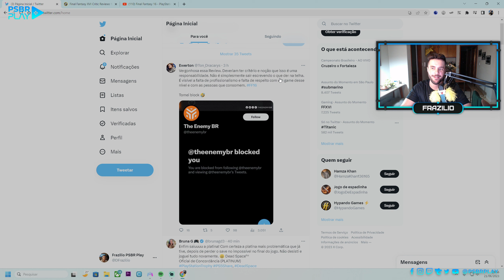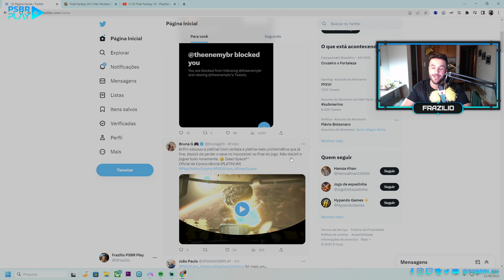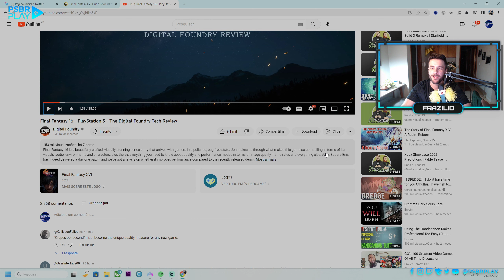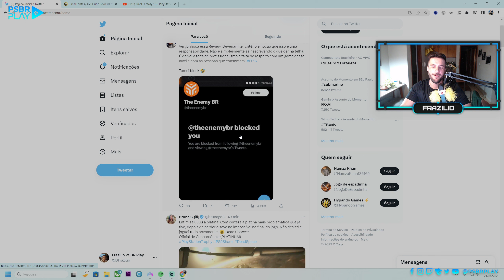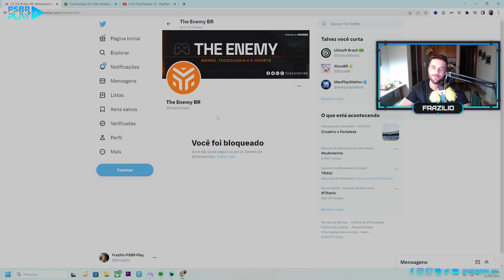The Enemy dá nota baixa para Final Fantasy 16, não consegue se explicar e passa vergonha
Uma pena que a The Enemy precisou bloquear usuários, que nem estavam xingando ela e nem nada, apenas questionando porque uma nota tão baixa frente as mais de 92 críticas possitivas sobre o jogo Final Fanatsy 16, e saiu bloqueando usuários que questionaram porque um jogo desse, que até a Digital Foundry elogiou como o game mais polido do ano, mereceu nota 60 e Pokemon Scarlet que teve vários problemas, mereceu 100?